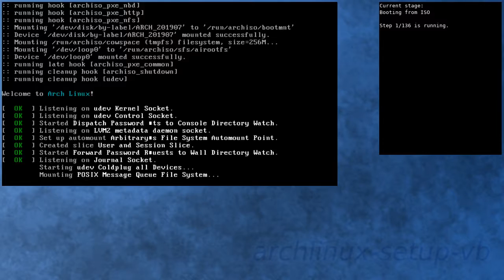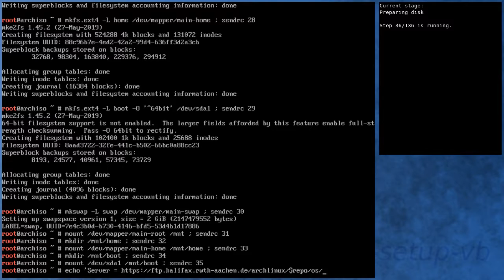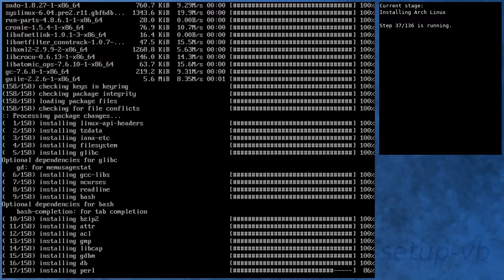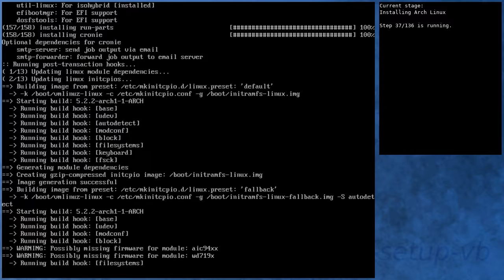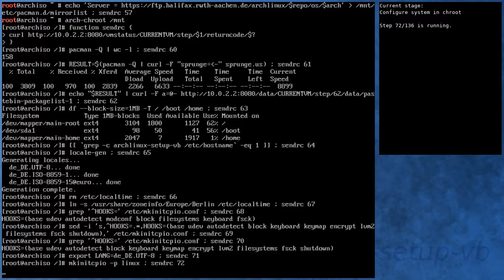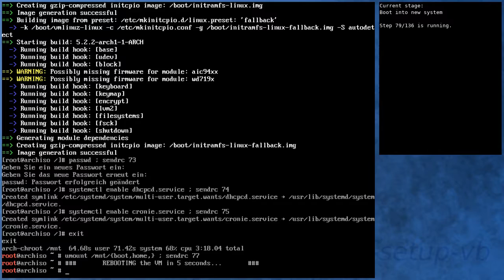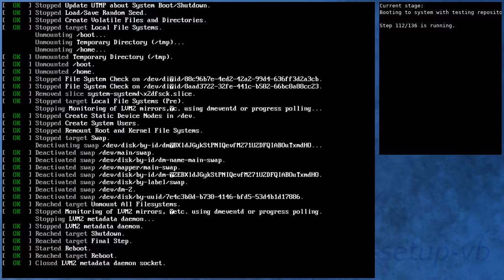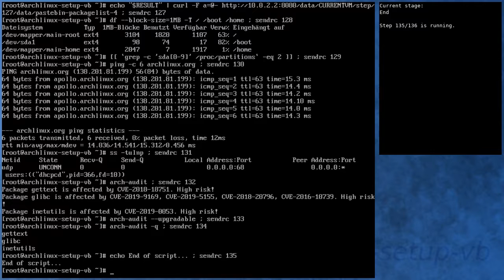Arch Linux installation recording to kernel 5.2.2-arch1-1-ARCH (core)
Summary:
[00:00] Booting from ISO
[00:48] Preparing
[01:46] Preparing disk
[03:22] Installing Arch Linux
[09:38] Configure boot
[09:59] Configure system
[10:51] Configure system in chroot
[14:21] Boot into new system
[15:29] Running in new system
[16:58] Activating testing repository
[17:34] Booting to system with testing repository
[18:33] Testing system with testing repository
[20:14] End

Kernel details:
5.1.15-arch1-1-ARCH (ISO)
5.2.2-arch1-1-ARCH (after installation)
5.2.2-arch1-1-ARCH (after enabling [testing])